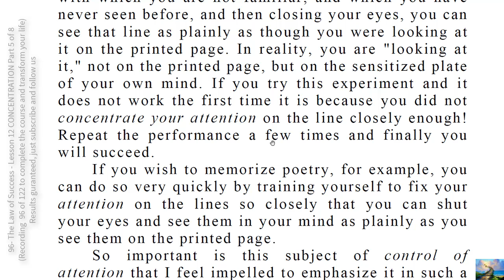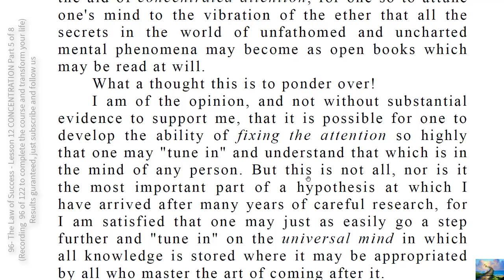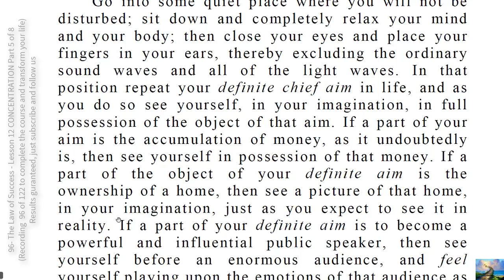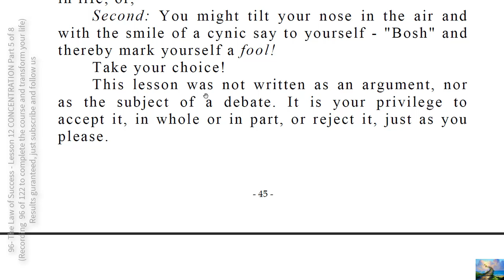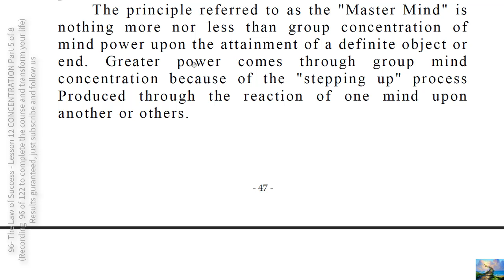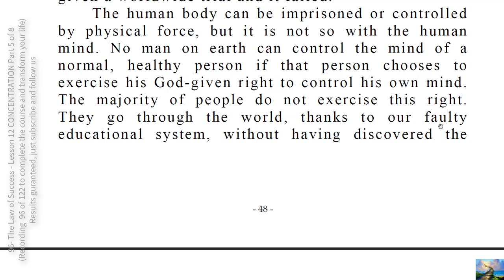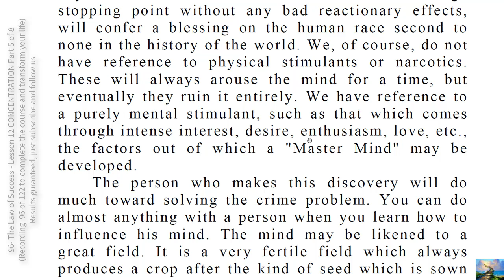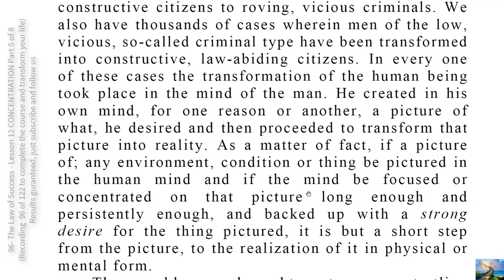96- The Law of Success Lesson 12 CONCENTRATION Part 5 of 8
Learn to fix your attention on a given subject, at will, for whatever length of time you choose, and you will have learned the secret passage-way to power and plenty!